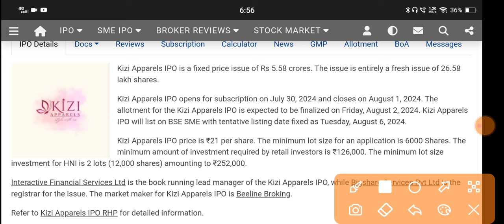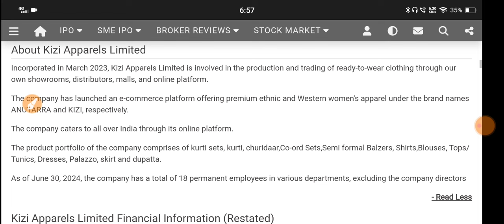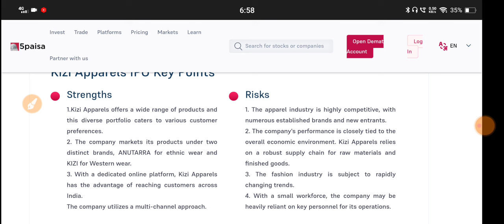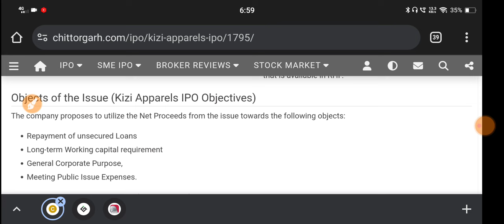Kizi Apparels Ipo🔴Kizi Apparels Ipo Review🔴Kizi Ipo Review🔴Kizi Apparels Ipo Gmp Today🔴Kizi Apparels